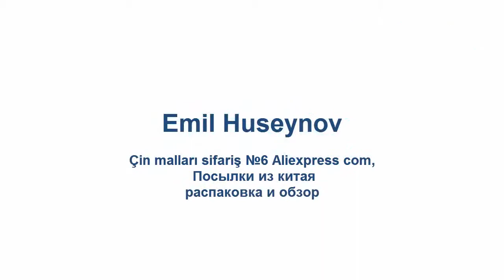Çin malları sifariş №6 Aliexpress com, Посылки из китая распаковка и обзор